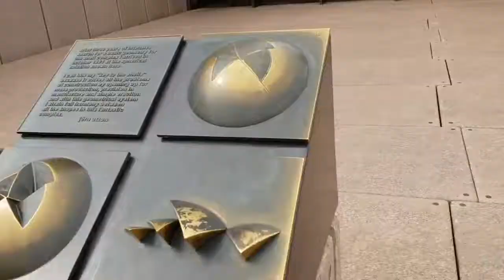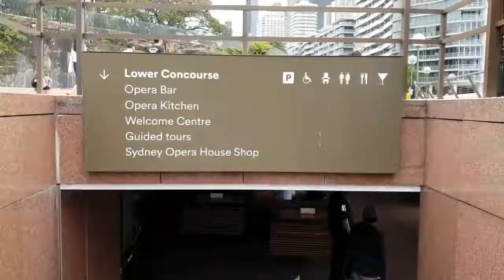Mampir ke Sydney Opera House